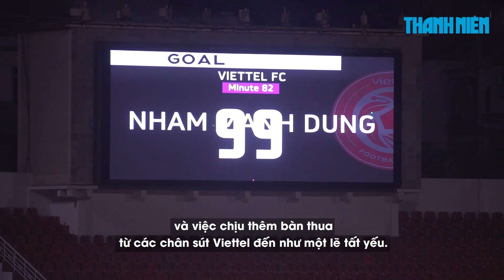HLV Bae Ji-won không hứa hẹn cơ hội đá chính cho Nhâm Mạnh Dũng tại Viettel